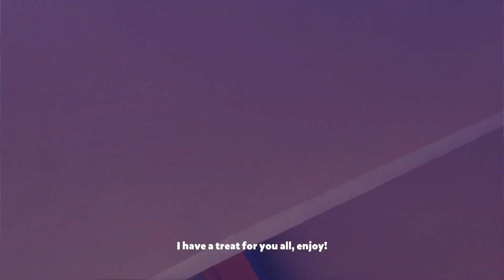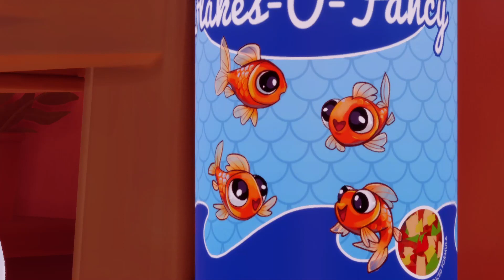I took Greg's bucket in I Am Fishy. This game is hilarious.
It would really help out me to build up my channel!

This channel is about my Youtube gaming and the other cool things I like to do.  Besides my Xbox and Playstation games I like Rubik's cubes and trick shots and other games.  So Let's play some games !  Gaming life!

Collaborations:
HZ_Tank    / @jonjay2011